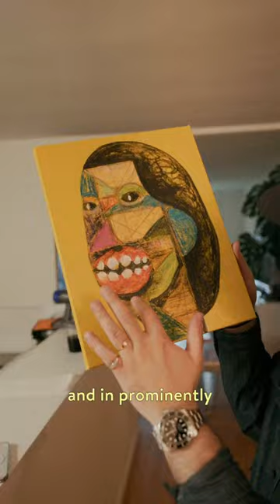We linked up with Edwin Bolta as he prepared for his show at Elpida contemporary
Check out the link in our Bio to be the first to know when Edwin's print sale drops.